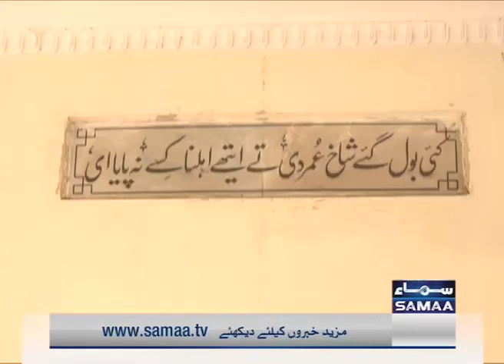کئی بول گئے شاخ عمر دی‏ ۔۔۔